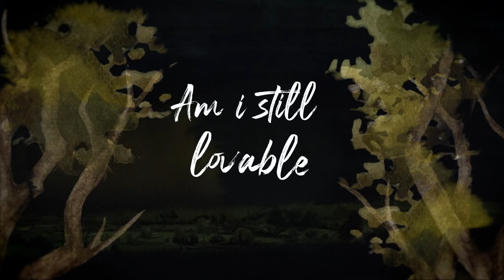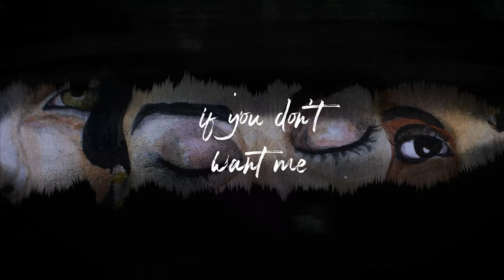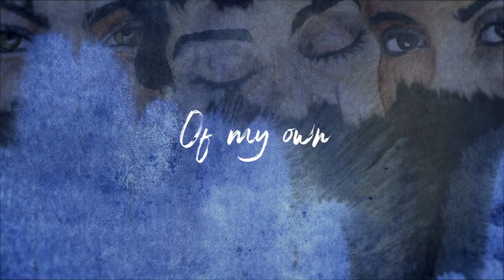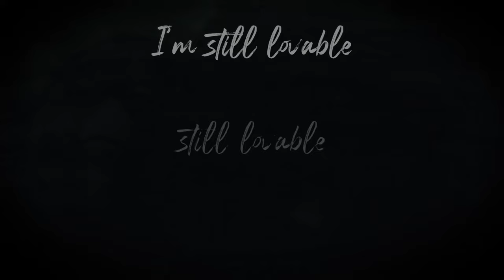Anoushka Shankar - Lovable (Lyric Video) ft. Ibeyi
Music video by Anoushka Shankar performing Lovable (Lyric Video).